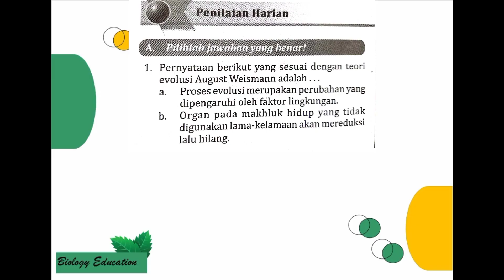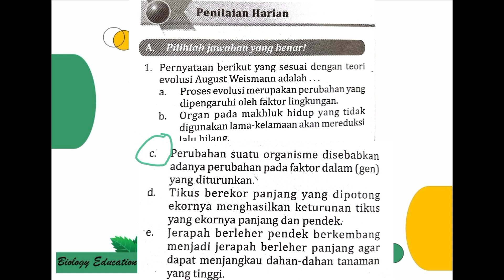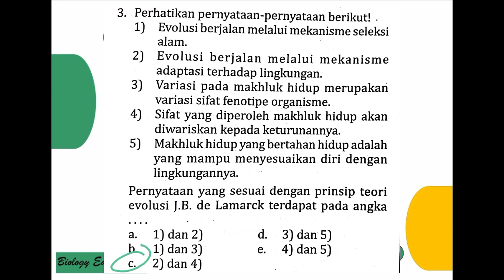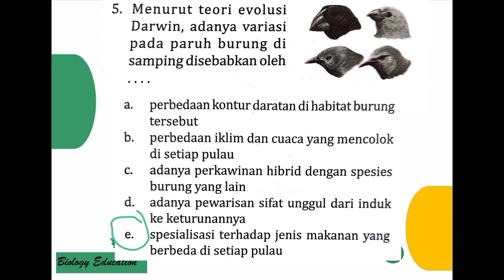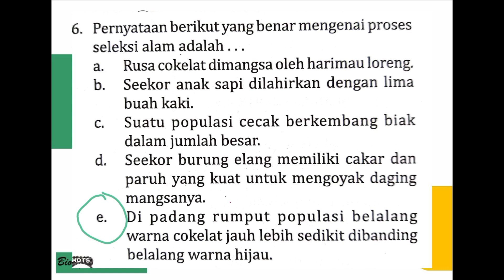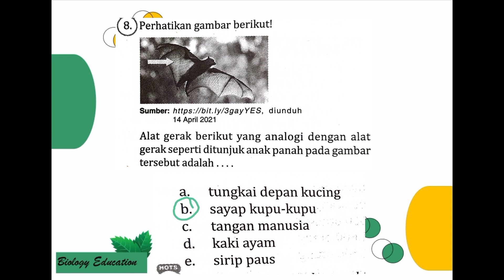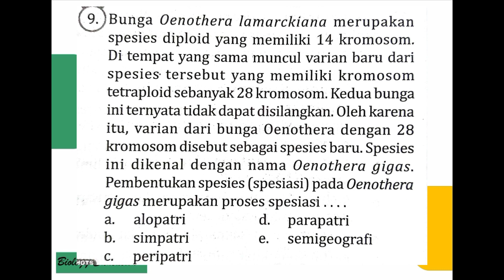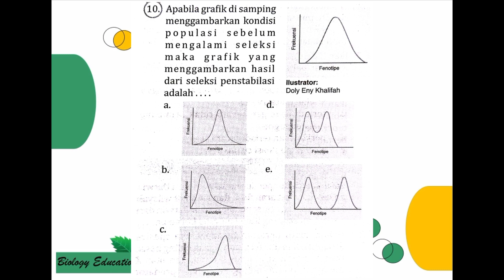PEMBAHASAN INTAN PARIWARA KELAS 12 BAB EVOLUSI PENILAIAN HARIAN PART 1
Pembahasan intan pariwara biologi kelas 12 abb evolusi penilaian harian part 1 nomor 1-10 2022

Tolong jangan skip iklan pendek yaa, biar mimim makin semangat bahas soalnya. Mimin doain semoga sekolahnya lancar 🤲